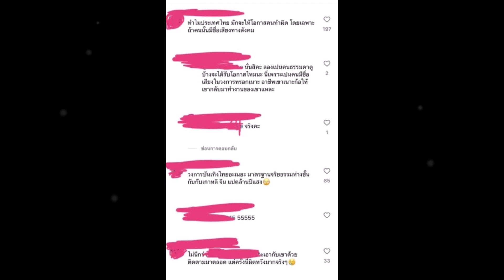“ใบเตย” อดีตหลอกหลอนออกรายการไหนเจอถล่ม ชาวเน็ตกรีดร้องคนดังทำอะไรก็ไม่เคยผิด!